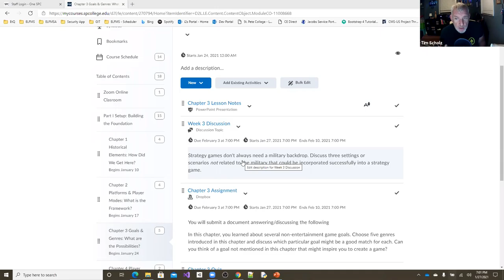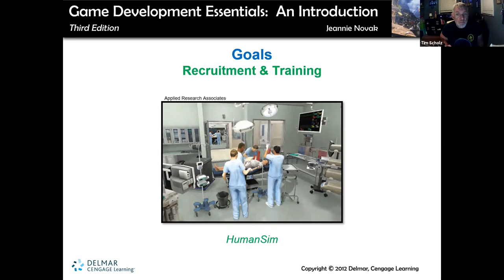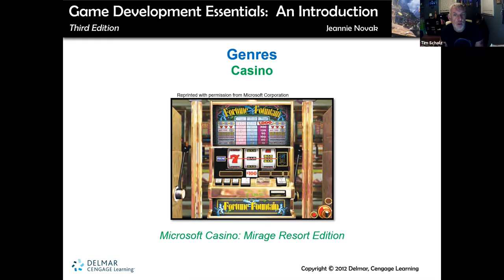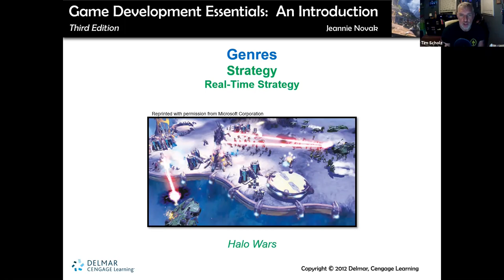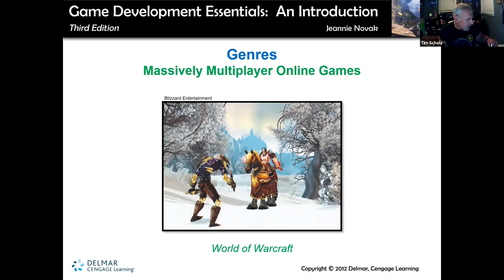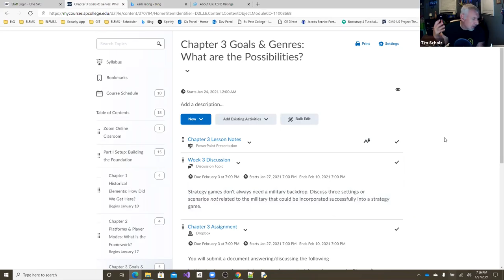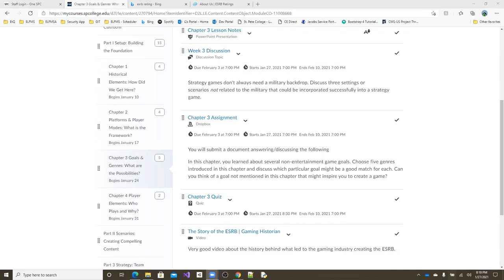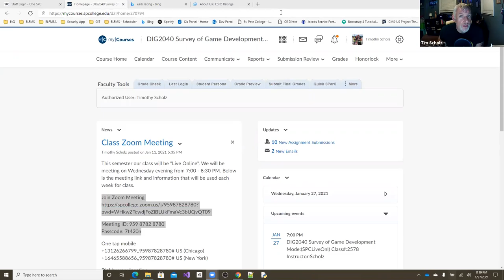COP 2040 Week 3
Week 3 of class for COP 2040